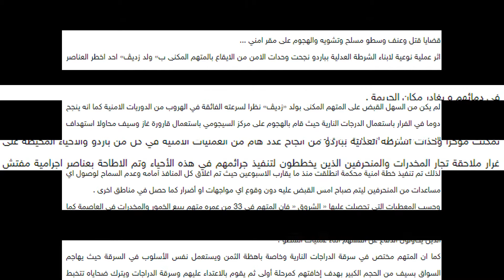هاجم مركزا أمنيّا ونفّذ 10 محاولات قتل وسطو مسلح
هاجم مركزا أمنيّا ونفّذ 10 محاولات قتل وسطو مسلح: القبض على مروّع متساكني باردو والسيجومي وحي الزهور